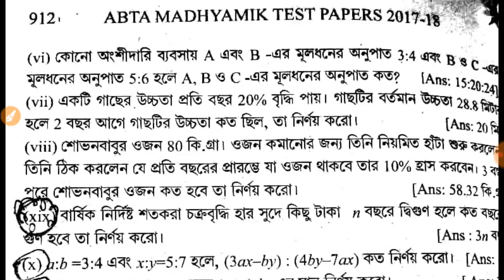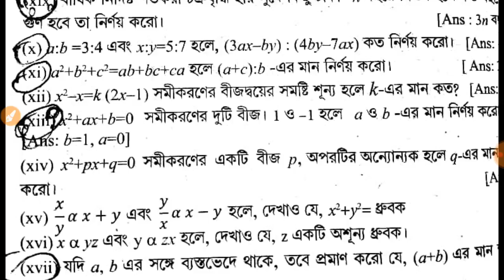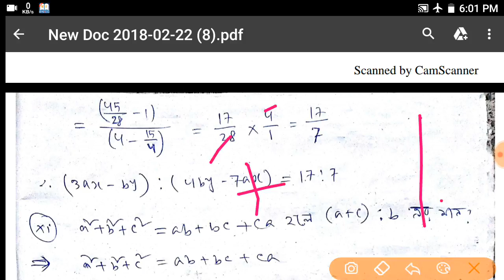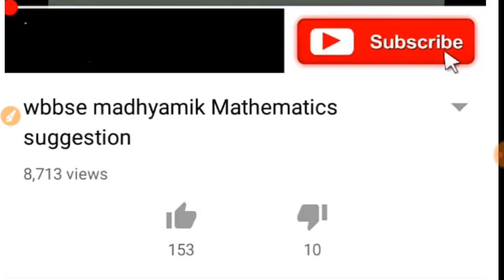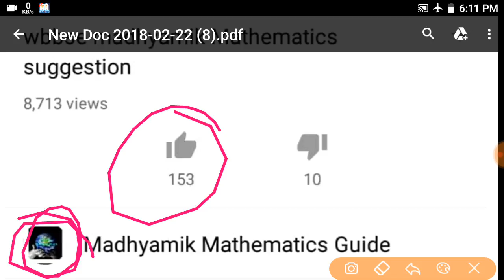( ২ Marks math সাজেশান) madhyamik Mathematics suggestion 2019